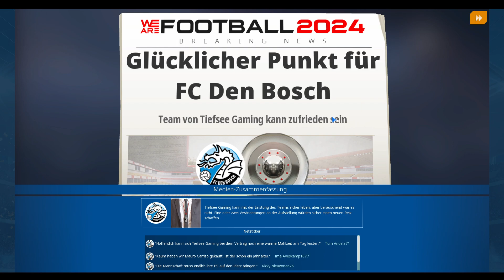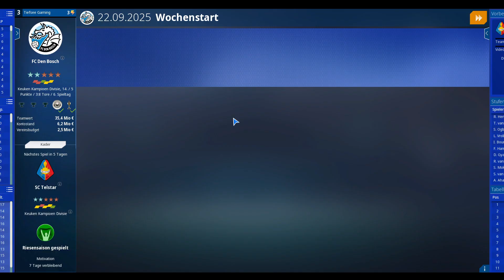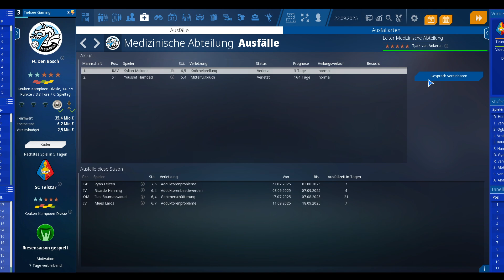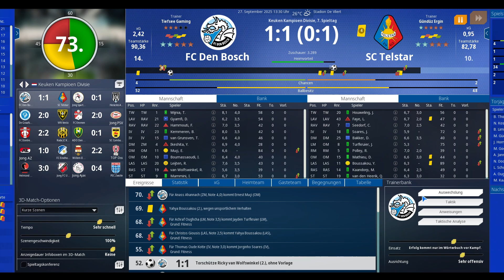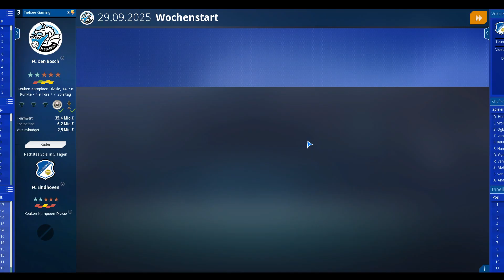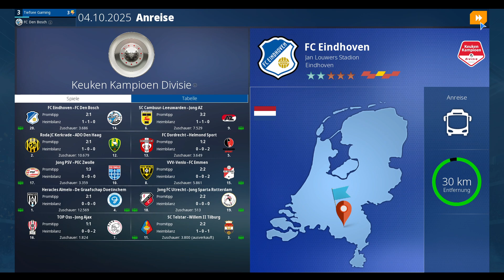We Are Football 2024 - Trainerkarriere S3F30 deutsch/german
Nach Nachfolger von We Are Football ist endlich verfügbar und wir starten mit einer neuen Trainerkarriere durch. Wir beginnen (fast) ganz unten und versuche Stück für Stück nach oben zu kommen. Wird es uns gelingen aufzusteigen und/oder den Abstieg zu vermeiden? Wie lange wird uns der aktuelle Verein behalten oder wohin wird die Reise während unserer Trainerkarrier gehen? Fragen über Fragen, die wir in unserem Let´s Play beantworten werden.

Vielen Dank an FM-Zocker für die Patches der Original Spielernamen und -gesichter, Vereinswappen und sonstige Daten im Spiel.